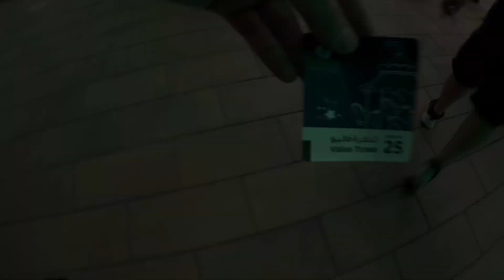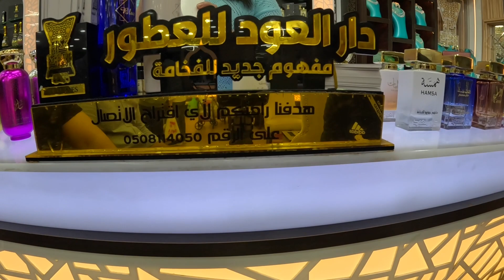Global village Dubai 2023